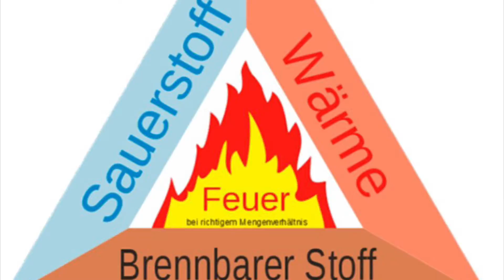Lernfilm Feuer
Niklas, Dominik, Florian